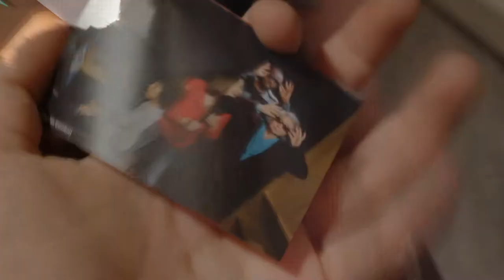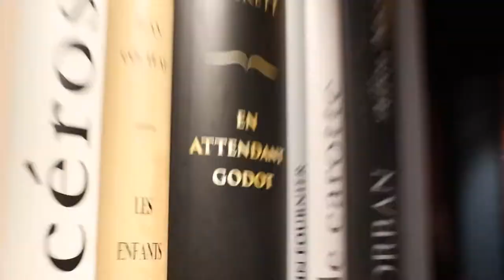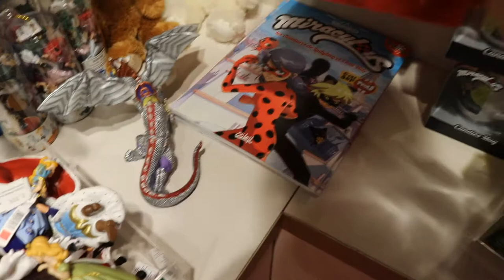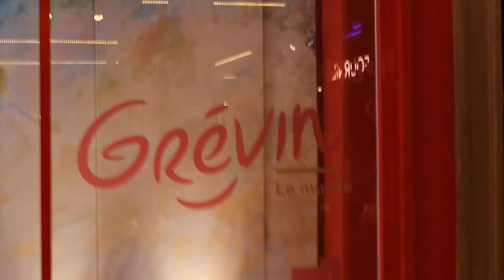MARINETTE COMES TO MUSEE GREVIN!! - Birthday Cosplay Vlog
Click here to roll description x3

My birthday was the 26th of February but it was uploaded the 27th due to rendering issues and to editing it all over again. Sorry about that.

Anyways, hi y'all, thank you for watching my vlog, I've had a lot of pleasure making it, the editing is not as great as on my other vlogs and this is due to me not wanting my Vegas Pro to crash while rendering, it sometimes stayed stuck at 50% and didn't go forward at all.

Speaking about this day, it was an amazing day in which I got to cosplay Marinette and I had a lot of fun, I even sang in a certain booth that was in the museum, I mentioned it in my vlog and I plan to upload it as well, I came to that museum only knowing about Ladybug, Cat Noir and Titeuf and I discovered way more than that, you can find it out by checking this vlog out!

I love y'all, have a great day/night!!!